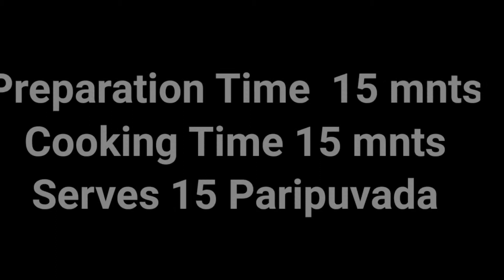Navaratri edition || Easy Parippu Vada Recipe | Vlog #16 ||പെട്ടെന്നൊരു കിടുകാചി പരിപ്പ് വട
hi , hello

Ingredients :

Vada Parippu  250g
SHALLOT - 6 to 7
Kashmiri Chilli - 4 to 5
Asephoetida - (optional) 1 pinch
Curry leaves
Salt
Oil